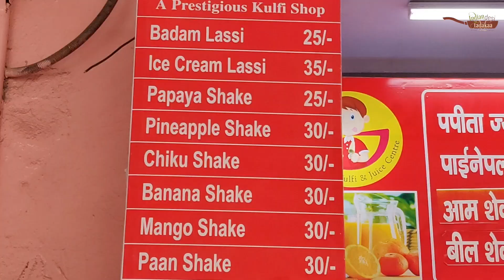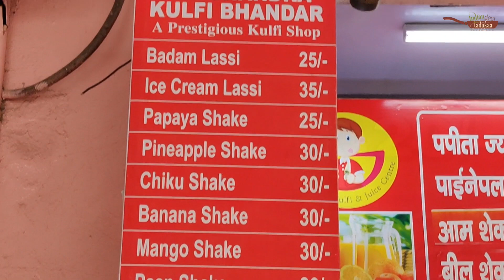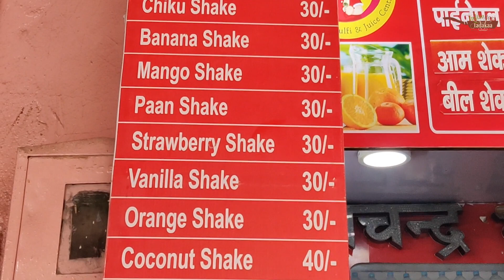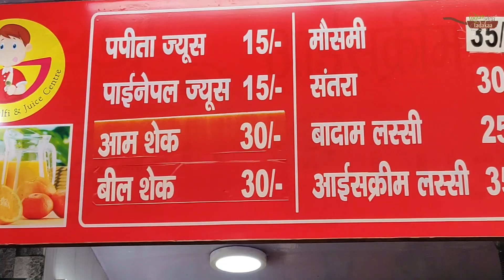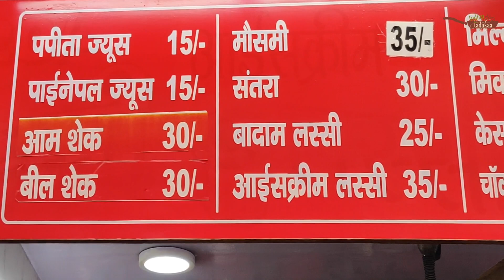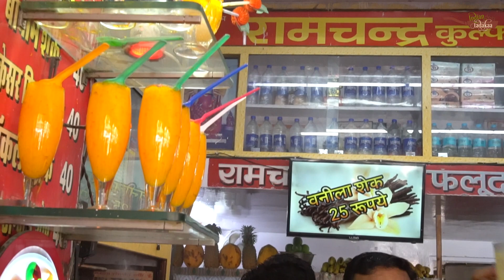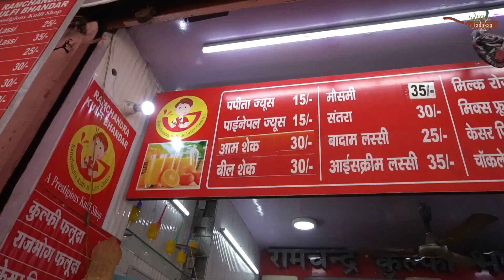Jaipur's Best Kulfi & Rabri | रामचंद्र कुल्फी Malai Kulfi | Indian Street Food | Food In Jaipur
RamChanra Kulfi Center, Jaipur, Rajasthan , India
Must experience Jaipur's most unique and famous Kulfi, Shake and Rabdi.

Thanks Purushottam Diwakar Sir and Shailza Swami  for your assistance on Jaipur Food Episode 3
Purushottam Diwakar FaceBook